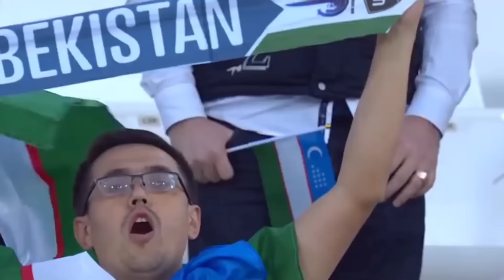O'ZBEKISTON vs AVSTRALIYA | ELDOR SHOMURODOV JAMOAGA OMAD TILADI | O'YINDAN OLDINGI RASMIY FIKRLAR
Videomiz sizga yoqqan bo'lsa, kanalga obuna bo'lib, like tugmachasini bosib qo'yishni unutmang!

Eslatma: Qimorga targ'ib qiluvchi reklamalar ko'rib chiqilmaydi!